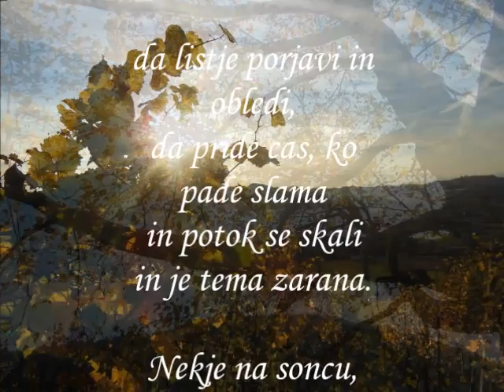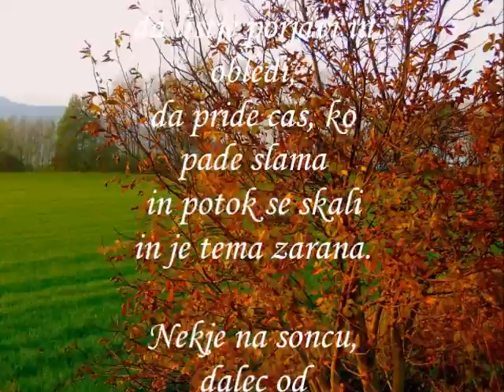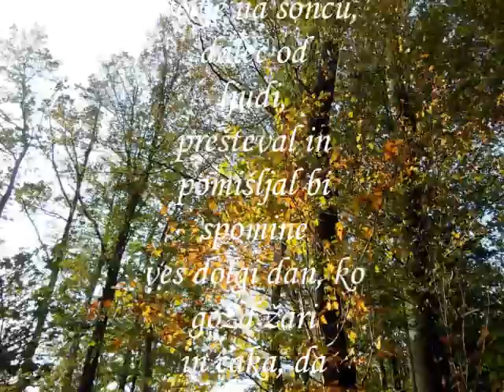Jesen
Jesen...Letni čas, ko se narava odpravlja k počitku...